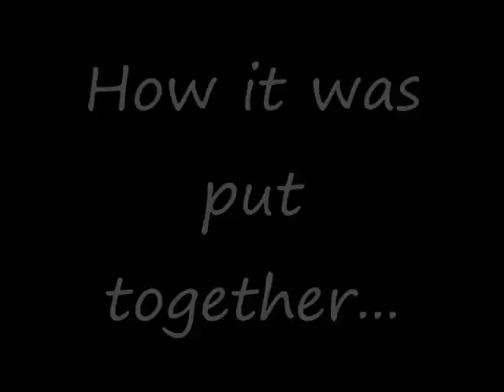V4 Casual Chic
A short animation but I pulled out the stops to make it fairly realistic - animation using AniBlocks imported into Carrara, top and cardigan both modelled and animated in Marvelous Designer 2 (using Fenric's MDD plugin to transfer animated files), hair added back in Carrara and then a lot of fine tuning of camera, lighting and hair parmeters.  The final render used indirect lighting and took around 15 hours (for 6 secs of animation!).  I hope you think it was worth it!  Thanks for looking.